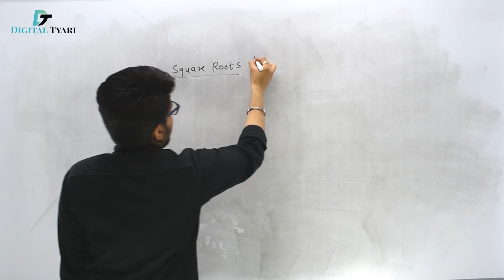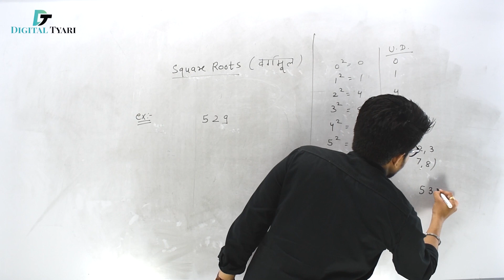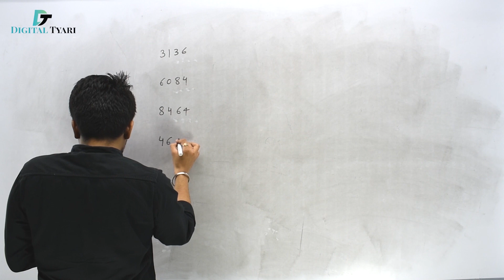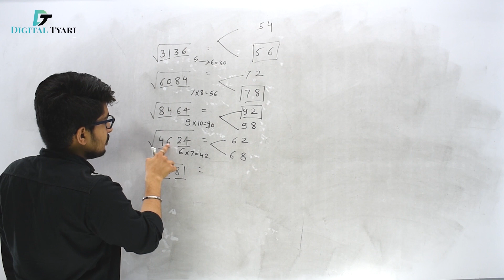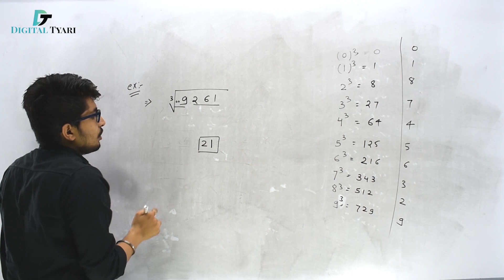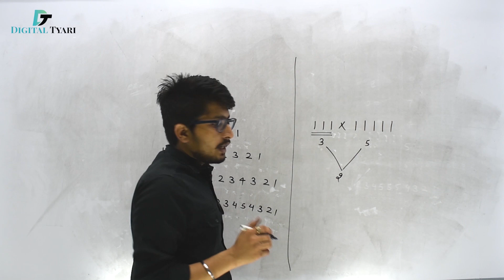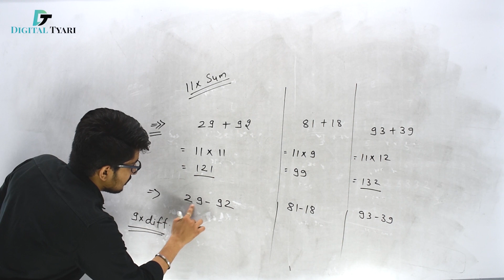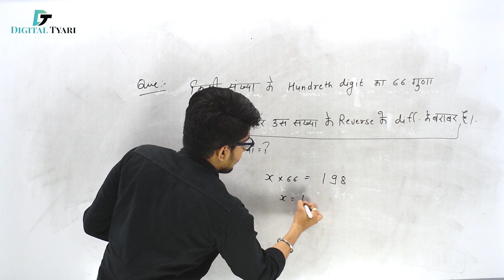Square Root (वर्गमूल) | Number System Trick & Questions Part -2 | By Chetan Sir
This is the right platform for enhancing your concepts of maths and making English your strong point. This channel is very helpful for every aspirant who is preparing for CAT, SSC CGL, SSC CHSL, SSC CPO, BANK PO, BANK CLERK, RBI, RAILWAY, and All Competition Exams.

So, in this video lecture, we are discussing the Number System Trick & Question.

Give your valuable feedback in the comment section below.

                          Team Digital Tyari